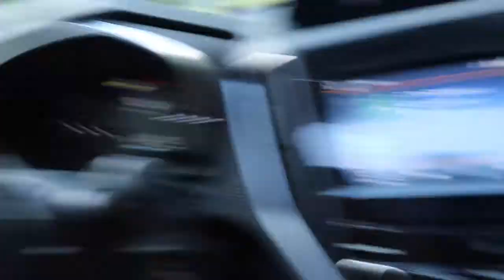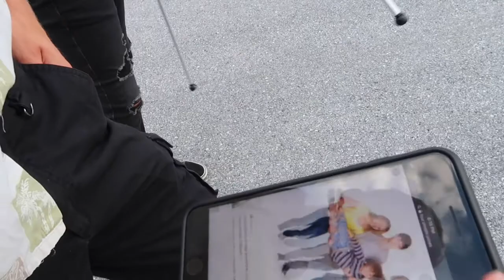Summer Day in My Life♥︎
Today’s video is in collaboration with the gorgeous Maisie Thompson! All of her accounts have the cutest aesthetics, so make sure to follow all of her accounts linked below⇩

Also, in today’s video you get to meet 3 of my friends who are literally some of the most talented photographers I’ve ever met! You all seriously need to check out their social media accounts which will be linked right here ⇩

& here are the other accounts you can see my content on

VSCO: xoxo-ashlynkate